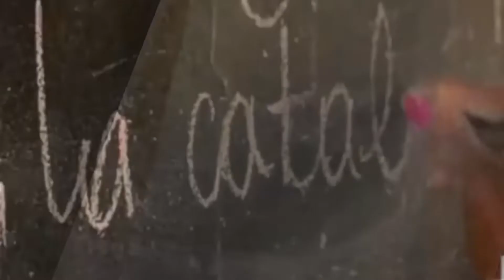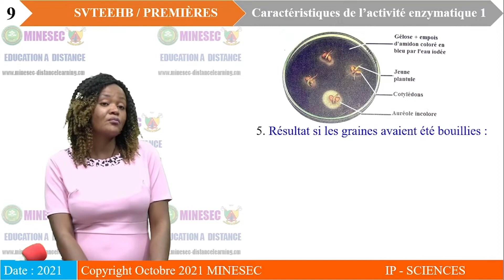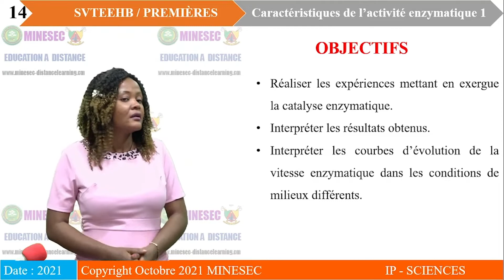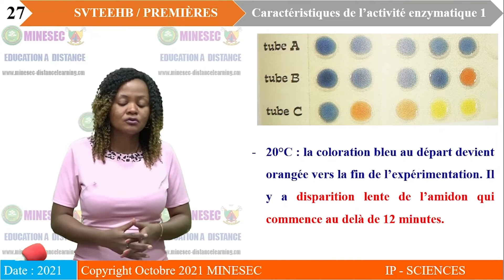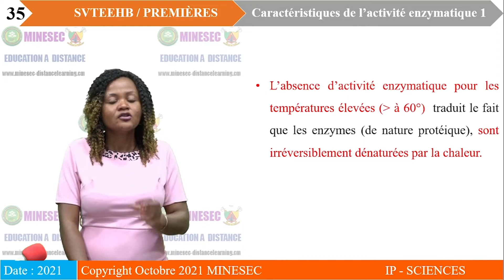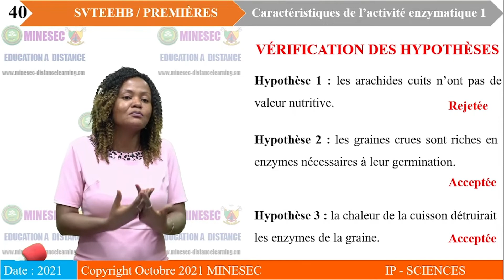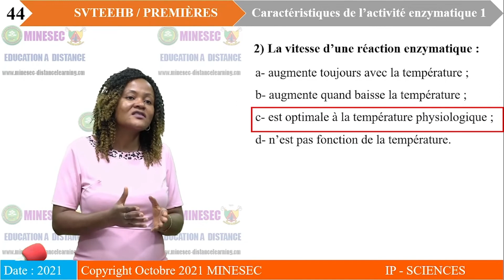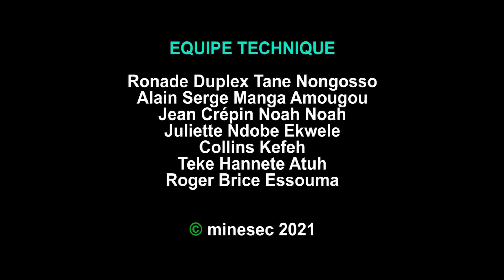IP-SC SVTEEHB PREMIERES séance 19 Caractéristiques de l'activité enzymatique 1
SVTEEHB PREMIERES séance 19 Caractéristiques de l'activité enzymatique 1